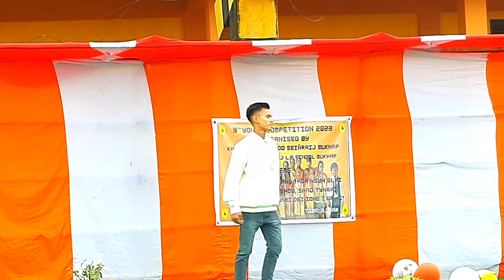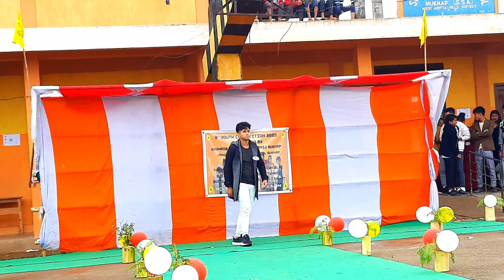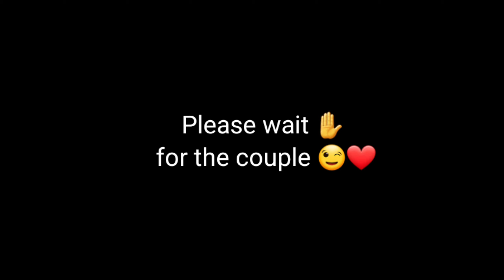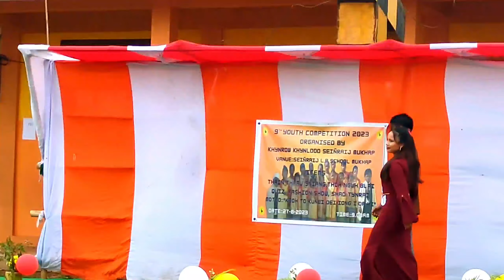Miss & Mr Seiñraij Mukhap (Western Dress) Round 1 || 9th Youth Competition 2023